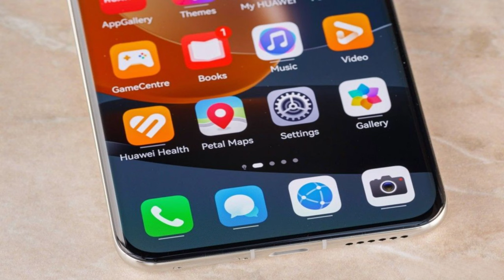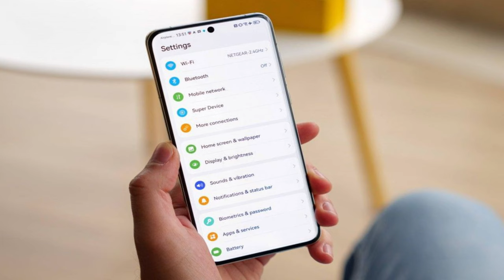huawei p60 po full video 8/12GB RAM ! Snapdragon 8+ Gen 1 4G 4815mAh @mrawichannel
Introduction
The Huawei P60 Pro enters an over-saturated smartphone niche where many companies are trying to claim the top cameraphone spot. Once a pioneer in the segment, Huawei has become a sort of uncompetitive competitor due to the US sanctions and technology restrictions. And yet, it's still here, with a brand-new Huawei P60 Pro, which brings a camera you would probably love.

Huawei is not going anywhere, and nor are its smartphones. EMUI and its services have matured enough to make sense using them, and so are the alternatives that enable Google apps without breaking any rules - like Gbox. And the Huawei P60 Pro is certainly one of the best cameraphones on the market, and you are welcome to stay with us and find out everything about it.

The Huawei P60 Pro is part of Huawei's established flagship Photography-oriented smartphone series, and it builds on top of the renowned P50 Pro and Mate 50 Pro. In fact, the P60 Pro is a refined version of the Mate 50 Pro with an improved display, camera sensors, and connectivity.

Let's cut to the chase. The P60 Pro offers a familiar glass design with curved panels and one large LTPO OLED screen of high-resolution, 120Hz refresh rate, and 1 billion colors. It has one small punch hole for the selfie camera, a welcome improvement over the humongous cutout on the Mate 50 Pro. Sure, there is no Face ID, but the under-display fingerprint scanner should do just fine.

The chipset remains the same as on the Mate 50 Pro - the custom 4G version of the Snapdragon 8+ Gen 1, the second-best platform on the market. While it is not the most current Gen 2 model, it still should be plenty sufficient.

The camera department is, of course, the most intriguing part of the Huawei P60 Pro. There are three cameras on the back - a 48MP primary with variable aperture and stabilized lens, a 48MP telephoto with 3.5x optical zoom and telemacro option, and a 13MP ultrawide with autofocus.

The front camera remains identical to the ones on recent high-end Huawei phones - a 13MP imager with an 18mm wide-angle lens.

Huawei has announced three P60 models in China, even if the global markets are getting just this Pro. There is a P60 Art with a fancier design and a 40MP ultrawide camera (instead of 13MP), and a regular P60 with a 12MP 5x telephoto (instead of a 48MP 3.5x).

Finally, the Huawei P60 Pro comes with a 4,815mAh battery capable of 88W wired and 50W wireless fast charging. Reverse wireless charging is supported, too.

The Huawei P60 Pro runs on EMUI 13.1, which contains Android 12 core. There are no Google Mobile Services on board, replaced by Huawei's own solution. You are not without options, though.

Huawei P60 Pro specs at a glance:
Body: 161.0x74.5x8.3mm, 200g; aluminum frame, glass back; IP68 dust/water resistant (up to 1.5m for 30 min).
Display: 6.67" LTPO OLED, 1B colors, 120Hz, 1220x2700px resolution, 19.92:9 aspect ratio, 444ppi.
Chipset: Qualcomm SM8475 Snapdragon 8+ Gen 1 4G (4 nm): Octa-core
Memory: 256GB, 512GB; UFS; NM (Nano Memory), up to 256GB (uses shared SIM slot).
OS/Software: HarmonyOS 3.1 (China)no Google Play Services.
Rear camera: Wide (main): 48 MP, Telephoto: 48 MP, f/2.1, 90mm, PDAF, sensor-shift stabilization + OIS, 3.5x optical zoom; Ultra wide angle: 13 MP, f/2.2, 13mm.
Front camera: 13 MP, f/2.4, (ultrawide).
Video capture: Rear camera: 4K 30/60fps, 1080p@30/60fps, 1080p@960fps; gyro-EIS; Front camera: 4K@30fps, 1080p@30fps.
Battery: 4,815mAh; 88W wired, 50W wireless, reverse wireless charging.
Connectivity: LTE; Hybrid Dual SIM; Wi-Fi 6; BT 5.2; NFC; Infrared port.
Misc: Fingerprint reader (under display, optical); stereo speakers.

Well, obviously, Huawei has thought of everything for the P60 Pro. It's just that the only meaningful camera update since the previous P series smartphones is the variable aperture, a feature first introduced on the Huawei Mate 50 Pro. And it seems the optical zoom becomes shorter in favor of larger sensors and brighter apertures - a controversial decision even across our office.

There are no obvious omissions on the Huawei P60 Pro, aside from the ones that result from the US-imposed restrictions - 5G connectivity and Google Mobile Services.

And without further ado, let's unbox the Huawei P60 Pro.

Unboxing the Huawei P60 Pro
The Huawei P60 Pro ships in a white paper box that contains all essential accessories. There is an 88W charger, a 6A-rated USB-A-to-C cable, and a transparent soft case.

The P60 Pro also has a thin protective film on top of its screen, but we peeled that off immediately as it was a giant smudge magnet. We are sure many people will appreciate it, of course, as it keeps scratches away.

mrawichannel